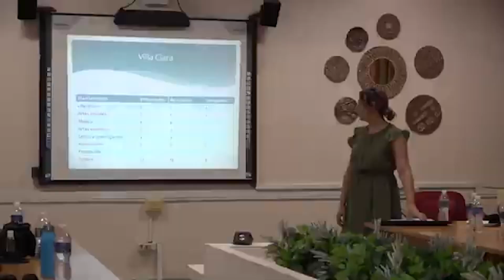La AHS con intenso trabajo a favor del arte joven en Cuba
La AHS mantiene un intenso trabajo para dar seguimiento a propuestas e ideas de sus miembros en todo el país, para cuyas concreciones es muy importante la articulación con el sistema institucional de la cultura. Así nos lo presenta la periodista Inés Castro